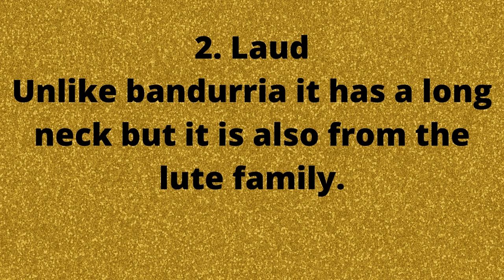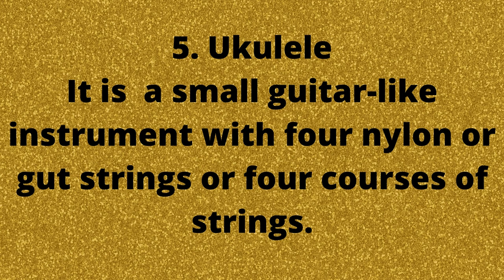Musical Instruments of the Rondalla Ensemble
Grade 5 Music Lesson